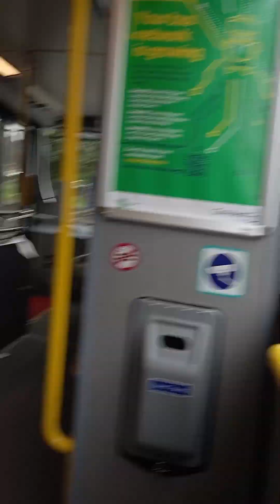Поездка на 2х этажном автобусе